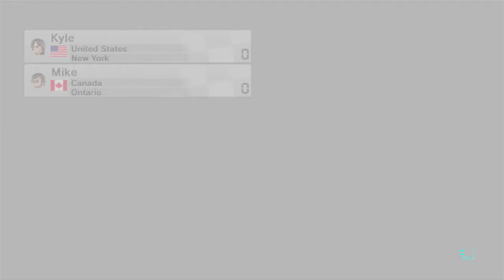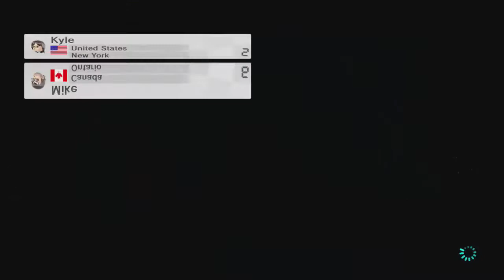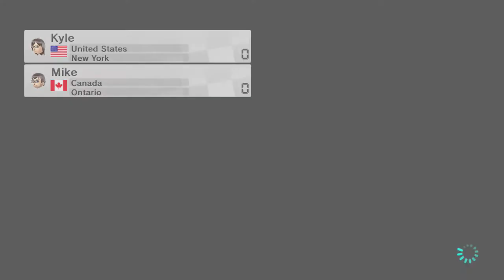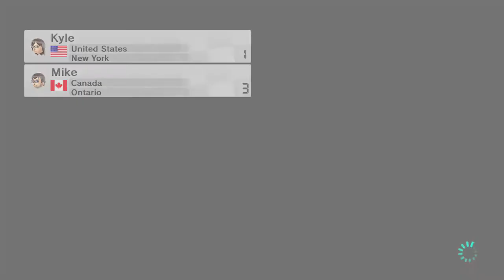Channel Wars - MADMac0498 Vs. KyleLBH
In a series where channels collide, who will be victorious?

Game: Mario Kart 8 - 100cc, 4 races, no computers

You can find me on Miiverse and PSN: KyleLBH
Wanna talk to me? Add my Skype: KyleLBHYT